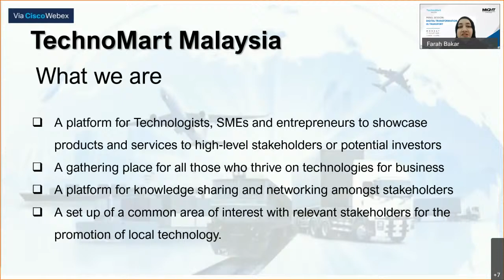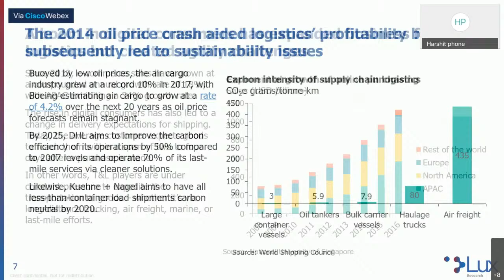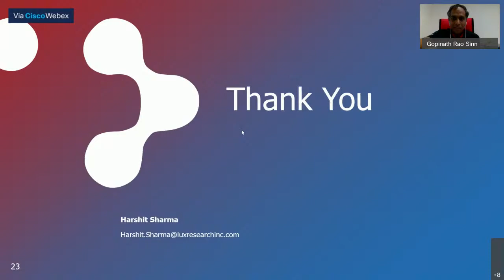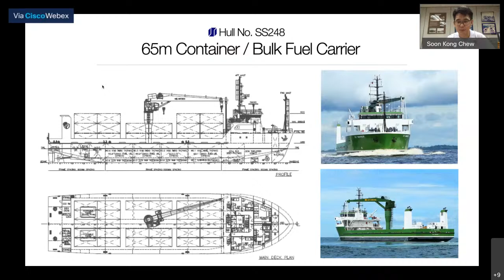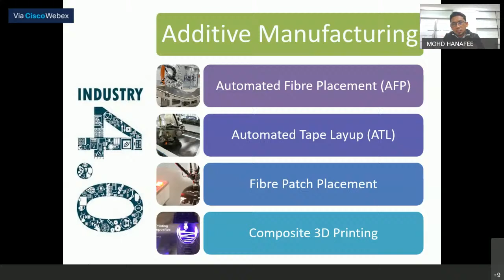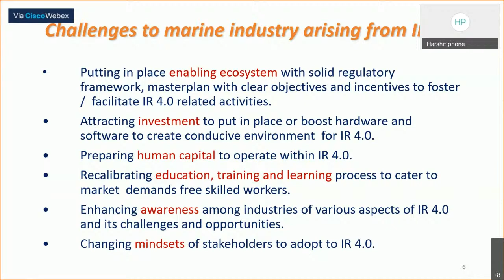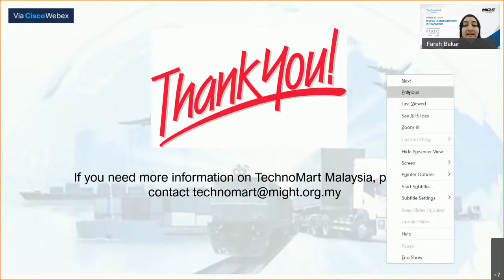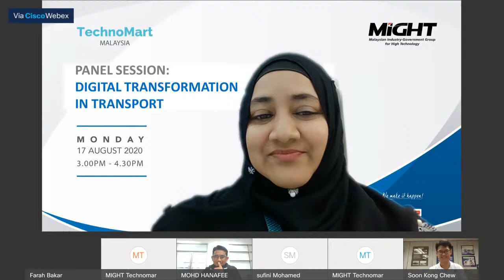TECHNOMART MALAYSIA : PANEL SESSION ON DIGITAL TRANSFORMATION IN TRANSPORT